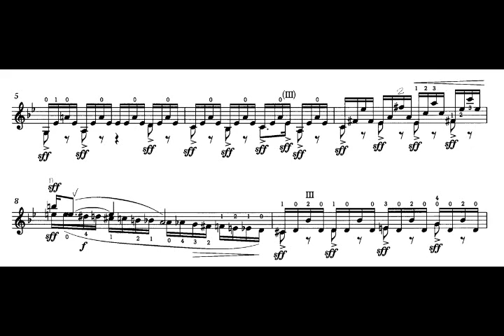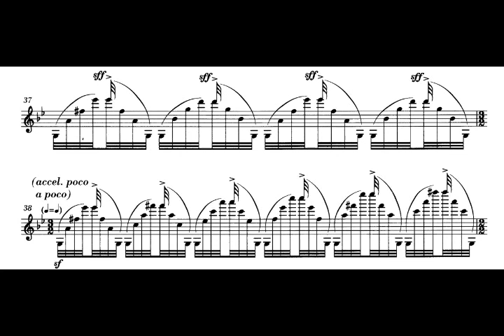The Red Violin Soundtrack - 12 - III. Oxford, Pope's Concert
bit of a weird cut on the repeat